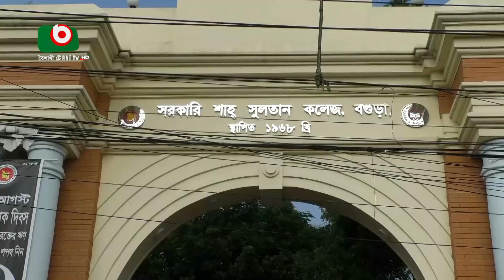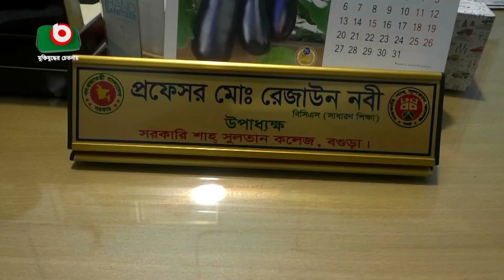এইচএসসি পরীক্ষার আগে জানলেন ছাত্রই নন !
এইচএসসি পরীক্ষার আগে জানলেন ছাত্রই নন ! | Lamia | 18Aug23